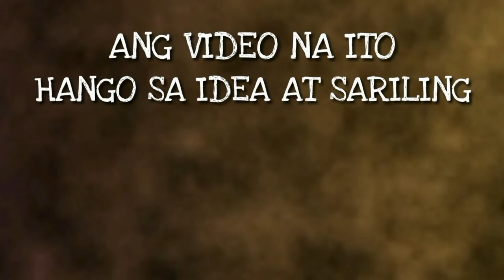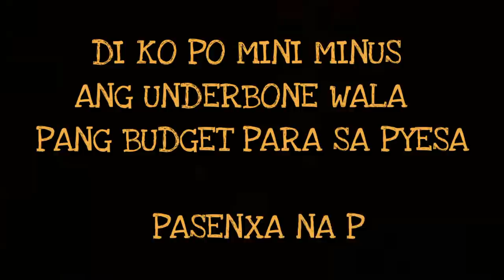PAPAANO KUMITA 500 UP A DAY NG WALANG PUHUNAN / LEGIT SA MASIPAG.